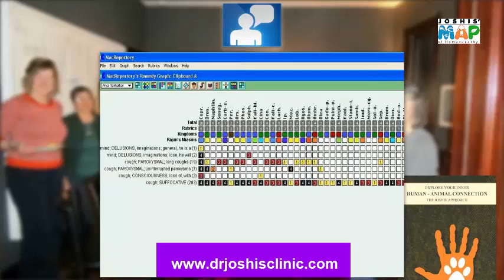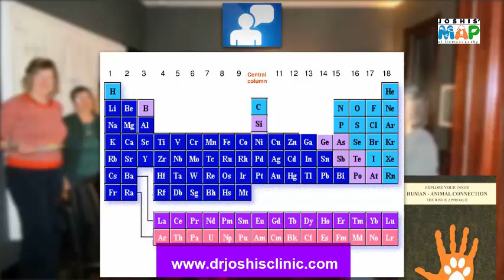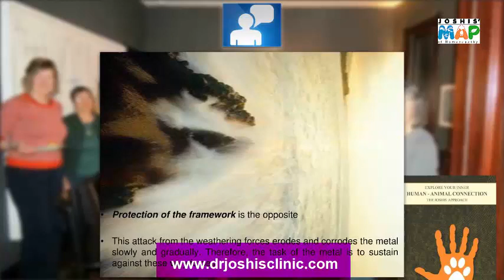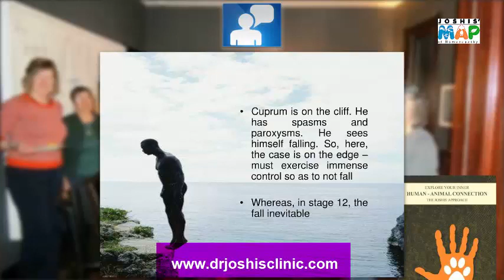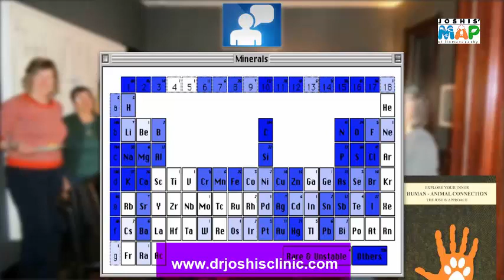Homeopathic comparison of Level 4 with Level 6 with a detailed case by Dr. Bhawisha Joshi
Dr. Bhawisha Joshi explains how to differentiate level 4 and level 6 of a Periodic table
One more learning session of Joshis's approach of understanding the periodic table with cases.